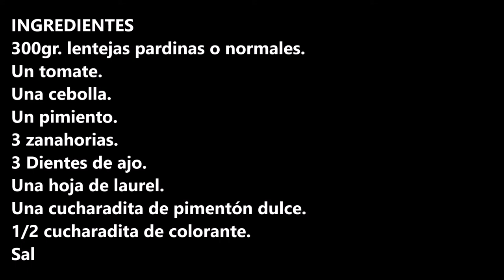LENTEJAS SIN GRASA / FAT-FREE LENTILS / CROCKPOT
AQUI TE DEJO MAS RECETAS DE LENTEJAS / HERE YOU HAVE MORE LENTIL RECIPES:

INGREDIENTES:
300gr. lentejas pardinas o normales.
Un tomate.
Una cebolla.
Un pimiento.
3 zanahorias.
3 Dientes de ajo.
1/2 cucharadita de colorante.
Sal.

INGREDIENTS
300gr. pardina or normal lentils.
One tomato.
One onion.
One bell pepper.
3 carrots.
3 cloves of garlic.
1/2 teaspoon of coloring.
Salt.